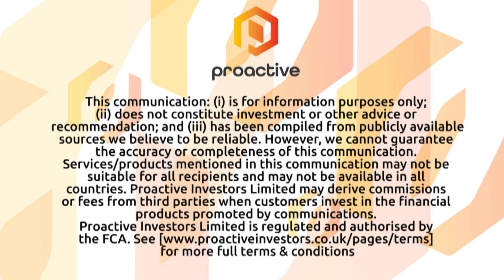ioneer Ltd's Bernard Rowe details DFS on its 'world-class' lithium and boron project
ioneer Ltd's (ASX:INR) (OTCMKTS:GSCCF) Bernard Rowe discusses with Proactive's Andrew Scott the results of a positive definitive feasibility study on its 100%-owned Rhyolite Ridge Lithium-Boron Project in Nevada, USA.

Alongside the DFS they've also delivered a 280% increase to the ore reserve estimate.

The ore reserve has increased by 44.2 million tonnes and is now estimated to contain 60 million tonnes at 1,800 parts per million (ppm) lithium (equivalent to 1.0% lithium carbonate) and 15,400ppm boron (equivalent to 8.8% boric acid).